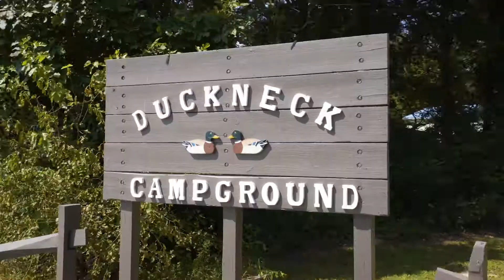Duck Neck Campground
Chapter 11 Bankruptcy Auction – Duck Neck Campground, 500 Double Creek Road, Chestertown, Maryland  21620 – Initial Bids Due October 5, 2017 and final auction held October 17, 2017 at 11:00am EST – Income Producing Duck Neck Campground is a 353-site recreational vehicle park located along the Chester River in Queen Anne’s County, Maryland.  Up stream approximately 5 miles from Historic Chestertown, Maryland, the campground is situated on 89 acres of beautiful, riverfront property generated $985,962 in gross income in 2016 and is on track to continue it’s strong income in 2017.  The Resort has several hundred feet of frontage on the Chester River and in excess of a half mile on Rabbit Creek, a tributary of the Chester River.